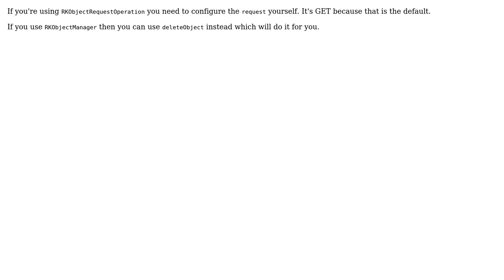How to perform a DELETE request using RestKit (0.20)?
With thanks & praise to God, and with thanks to the many people who have made this project possible! You are responsible for your own actions.